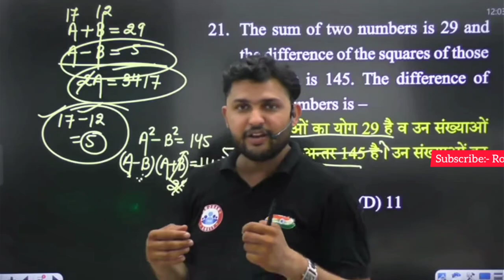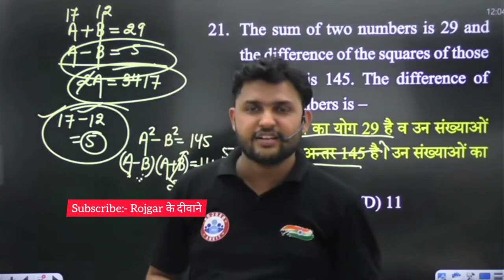सर जी Setting बुला रही है 🤣🤣 | Rahul Teotia Sir | Motivational Video | Rojgar with Ankit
सर जी Setting बुला रही है 🤣🤣 | Rahul Teotia Sir | Motivational Video | Rojgar with Ankitl